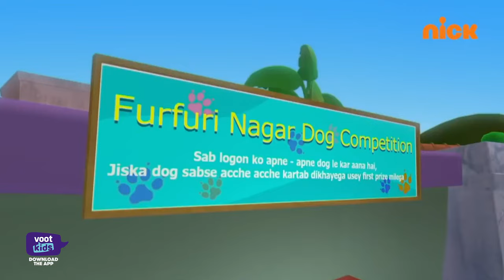Motu Patlu | чde S1 | Dog Show | Episode 151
Motu Patlu | чde S1 | Dog Show | Episode 151 vootkids motupatlu !
Motu Patlu is a popular Indian comic character that is part of a series of children's books. The character is a mischievous boy with a monkey named Babli, who goes on adventures in search of treasure and fun. Motu is often seen with a wide smile on his face and wearing a yellow shirt and khaki shorts. The character is known for his catchphrase "Ka Rona".
मोटुपतलु 5crore View vootkids virel vootkids motupatlu मोटुपतलु motupatlu new episode watch now.